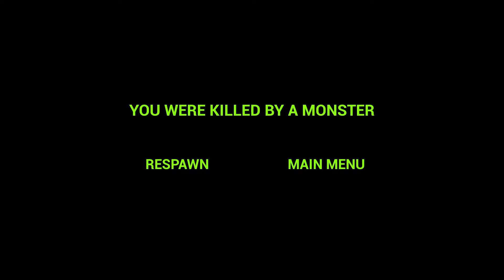The Scariest Monster In Zoonomaly 2 The Mutant Creator